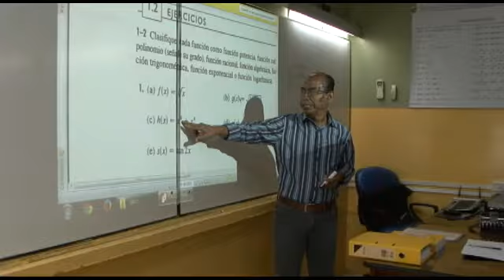Inicio de clases del nuevo semestre